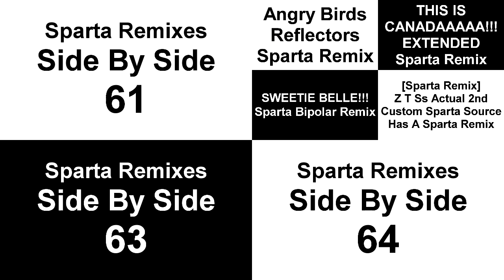Sparta Remixes Super Side By Side 16 (spartan sidebyside4169 Version)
Inspired by: @spartansidebyside4169